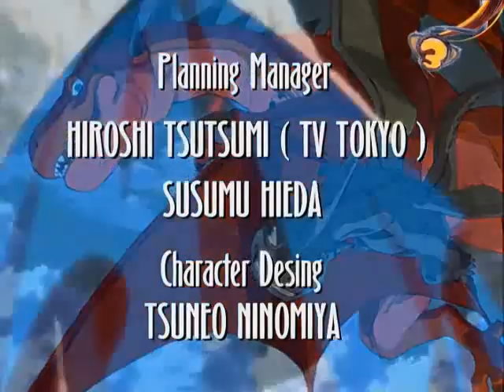Blue Dragon Tenkai no Shichi Ryuu 29 part 3/3 Catala-El poder de l'oracle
Version Catalan